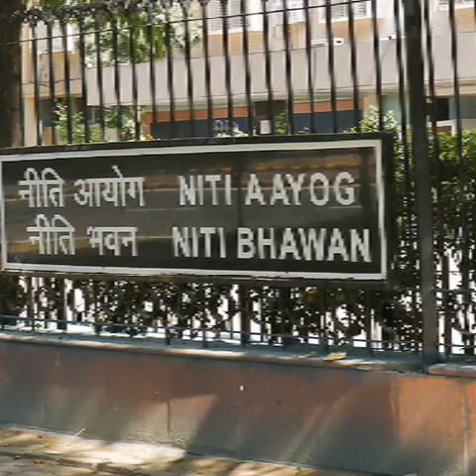What is NITI Aayog?? Role of Niti Aayog ??